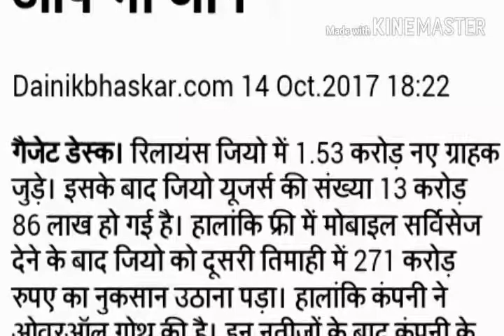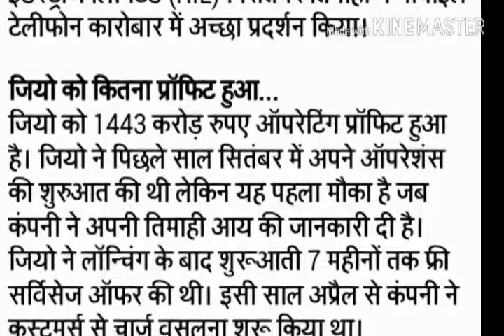Jio Phone ke 1500 rupees se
Kya labh hoga